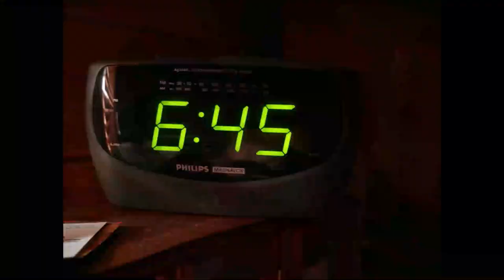You Can SPOIL Your COWS | Moving Cows With A Drone And A Hotwire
Today is the day we need to move Bruce and Iron Man out of our cow herd to avoid having calves in the dead of winter. It's always an adventure trying to get cows to do what you want especially when some are spoiled!

If you order from Azure Standard here is a link that will let them know we sent you.

Amazon wish list